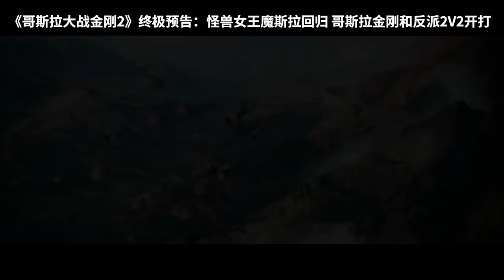GODZILLA X KONG THE NEW EMPIRE "Mothra Rebirth" Trailer (NEW 2024)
official new movie trailer for Godzilla x Kong The New Empire

Plot : The Monsterverse continues. Godzilla x Kong: The New Empire, only in theaters, March 15, 2024.
This latest entry in the Monsterverse franchise follows up the explosive showdown of Godzilla vs. Kong with an all-new cinematic adventure, pitting the almighty Kong and the fearsome Godzilla against a colossal undiscovered threat hidden within our world, challenging their very existence – and our own. The epic new film will delve further into the histories of these Titans, their origins, and the mysteries of Skull Island and beyond, while uncovering the mythic battle that helped forge these extraordinary beings and tied them to humankind forever.